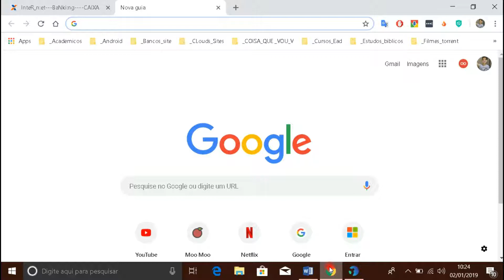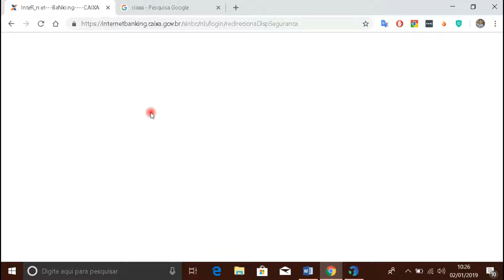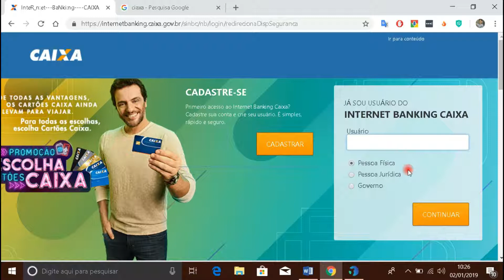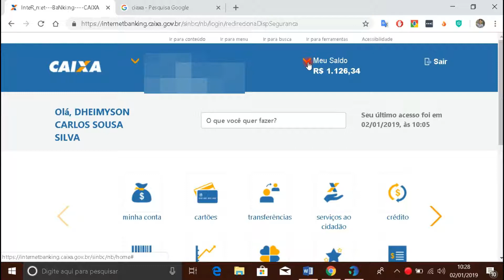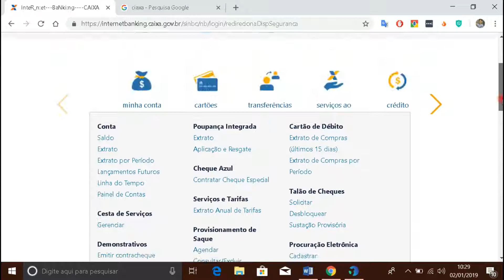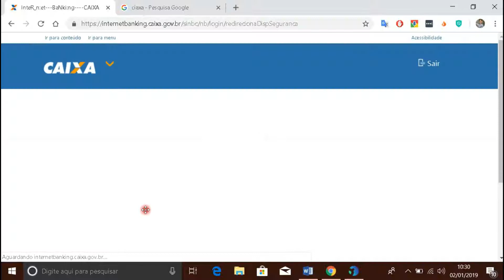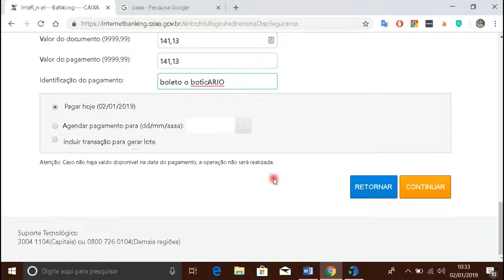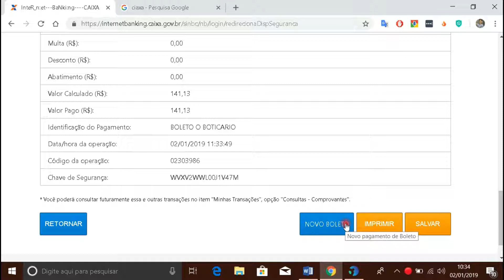internet baking Caixa ( COMO FAZER PAGAMENTOS) 2019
oi oi pessoal, vamos falar sobre internet baking caixa, esse belissimo aplicação que permite você fazer um montão de coisas em um único lugar assiste esse video até final de descubras algumas novidades.